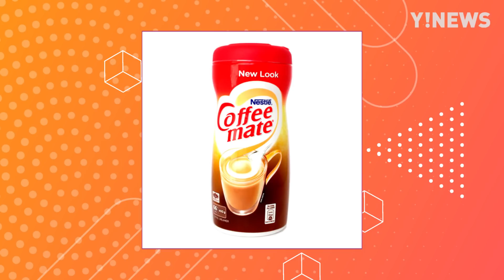FIZEMOS A "TORTA DE CADEIA" DA LIZZIE, DE "AMOR FORA DAS GRADES"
Ingredientes:
1 lata de leite condensado
1 colher de sopa de farinha
3 gemas peneiradas
1 xícara de chá de leite
3 pacotes de biscoito Negresco (ou Oreo)
1 pacote de biscoito wafer de chocolate
1 barra de chocolate (140g)